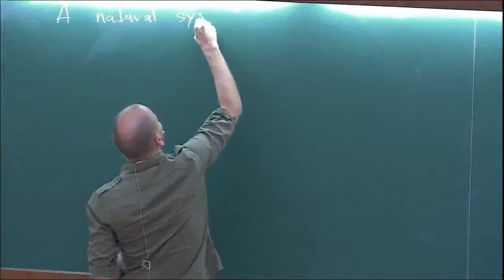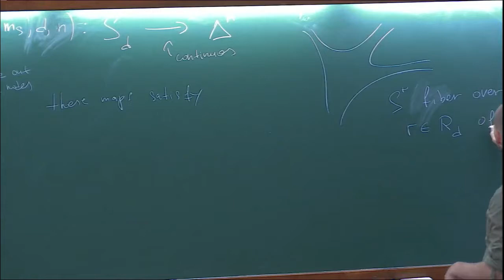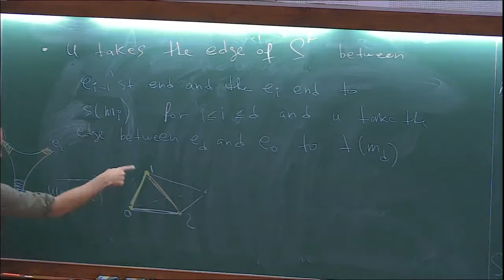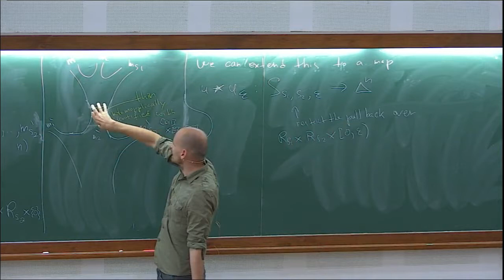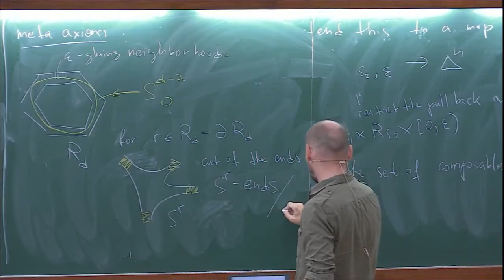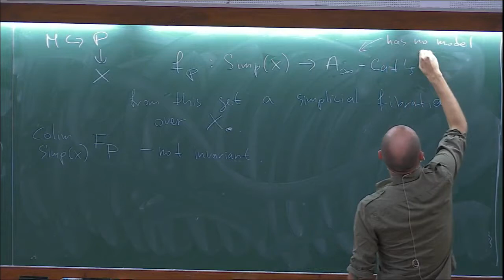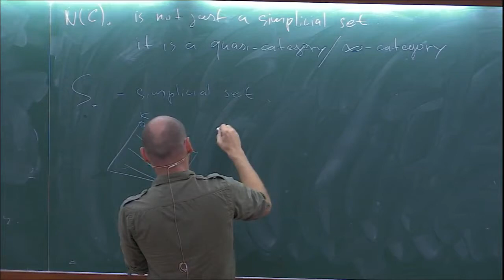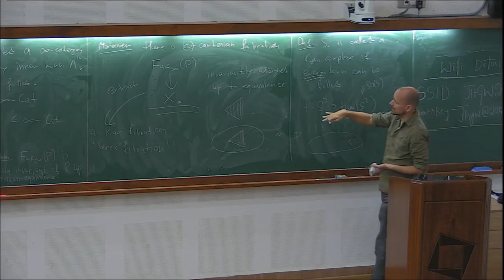Fukaya category of a Hamiltonian fibration by Yasha Savelyev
J-Holomorphic Curves and Gromov-Witten Invariants

DATE:25 December 2017 to 04 January 2018
Holomorphic curves are a central object of study in complex algebraic geometry. Such curves are meaningful even when the target has an almost complex structure. The moduli space of these curves (called pesudoholomorphic curves) is typically non-compact and not well-behaved. A nice compactification, due to Gromov, allows us to define certain invariants known as Gromov-Witten invariants.

The theory of Gromov-Witten invariants can be used to deform the usual cohomology ring structure of a symplectic manifold. This has connections, on the one hand, with enumerative geometry, and on the other hand, with deformation of associative algebras and topological quantum field theory. Gromov-Witten invariants have deep connections with physics through the ideas of Mirror Symmetry. Using String Theory, physicists have made amazing predictions about the Gromov-Witten invariants of the quintic threefold. From a mathematical point of view, a large number of predictions are still open.

The study of pseudoholomorphic mappings (with Lagrangian boundary conditions) of Riemann surfaces with boundaries (disks, cylinders, pairs of pants) have turned out to be immensely powerful as a tool and have yielded great results. The original theory of Floer has been extended to study Floer homology of a non-compact symplectic manifold. The invariants arising from Floer theory of cotangent bundle have deep and surprising connections to the algebraic structures present in the free loop space of the ambient manifold.

In this program, several international experts will deliver series of 3 to 4 lectures on their work. To be more easily accessible to the participants, the lecture series by experts are being planned so that they start with simple introduction and gently build up, leading to open questions in their area of expertise. The topics of these lectures are interconnected and will often use the theory of pseudoholomorphic curves as their foundation. There will be 4 lectures each day for a total duration of about 5 hours. Informal lectures / discussions sessions in the evening, complementing the actual lectures, are also being planned for the benefit of the participants.

A preparatory school at NISER in July 2017 is separately being planned to acquaint interested participants with this subject and help them get the most out of the discussion meeting at ICTS. This is the link for the preparatory summer school at NISER.

0:00:00 Start
0:00:14 Fukaya category of a Hamiltonian fibration
0:00:30 A natural system of maps from the universal curves of punctured Riemann discs
0:07:33 Define - Category with objects
0:09:18 Write (m1,. , m5) for a chain of composable morphisms in
0:16:15 u takes the edge of S between exist and and the ei end to smi
0:27:33 T (m1, ...,md,n) - the collection of maps satisfying these two properties
0:36:19 We can't extend this to a map
0:40:27 Definition: A system of maps
0:42:31 Definition: U is natural
0:47:45 Given simplicial projection
0:49:19 Meta axion
0:53:04 In a homotopy natural way
1:00:21 Theorem
1:07:28 Classical nerve
1:09:52 Classifying space of c
1:19:20 Definition: S is called a ∞ category
1:23:48 Moreover
1:30:25 Q&A